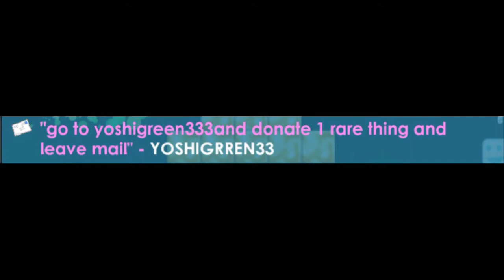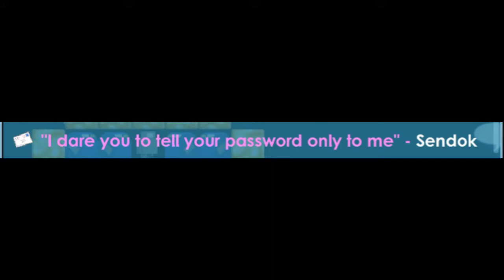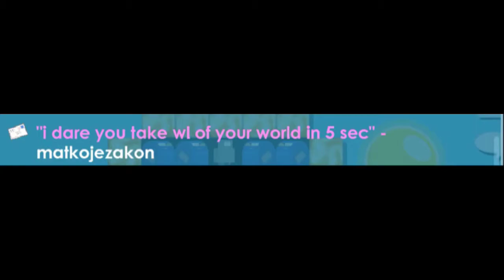Growtopia / Dares 4#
Song: Mendum - Stay With Me